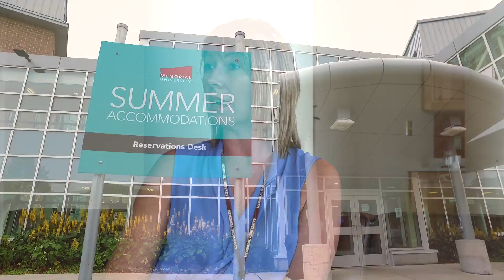Memorial University Conferences & Summer Accommodations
Beyond university accommodation and conference expectations.
Memorial University of Newfoundland's Conferences & Summer Accommodations offer:
• Capacity for nearly 2,000
• Variety of room options
• Fully Accessible Rooms and Facilities
• Wireless Internet Throughout Campus
• Full Conference and Breakout Capability
• Tunnel System Allows Indoor Connections Between Buildings
• Gym & Swim Pass
• City Centre: Easy Walk, Bike or Bus Ride throughout St. John's
• Friendly, welcoming staff